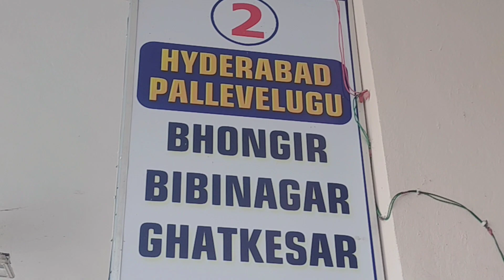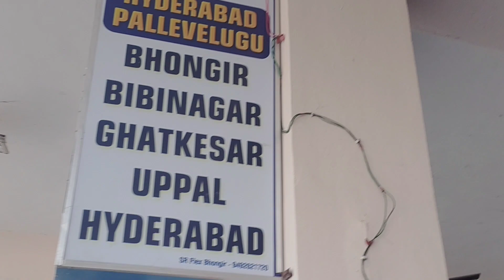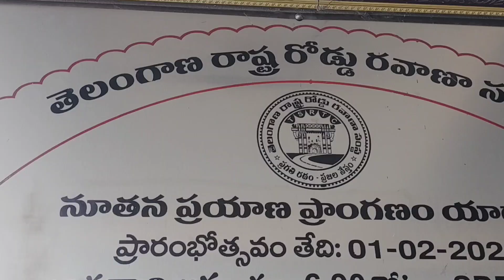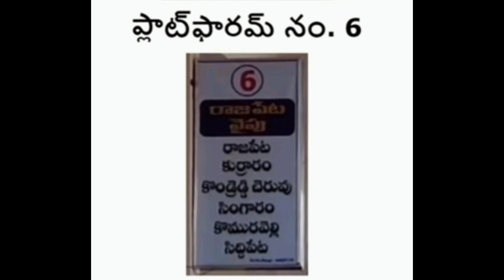Yadadri Bus station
yadadribhuvanagiri bus station